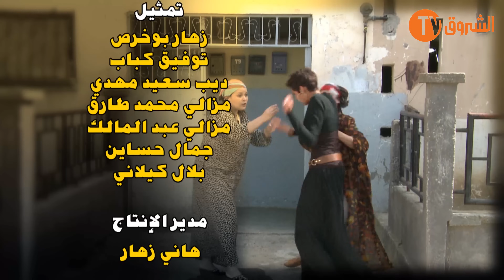عمارة الحاج لخضر| الموسم الرابع| الدفتر الأحمر | Imarat EL Hadj Lakhder| Ultra HD 4K